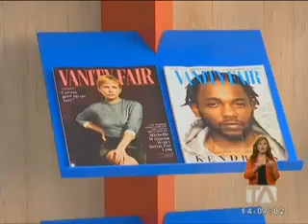Teleamazonas Noticiero En la Comunidad, Inauguración CEN Quito (emisión tarde)